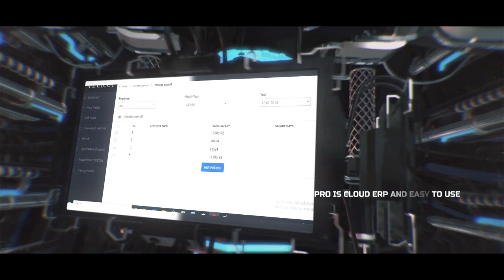Manufacturing operations management ERP software. Manufacturing ERP software India.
VeenaPro is a fully featured cloud based ERP system designed for small and mid-size manufacturing industries.